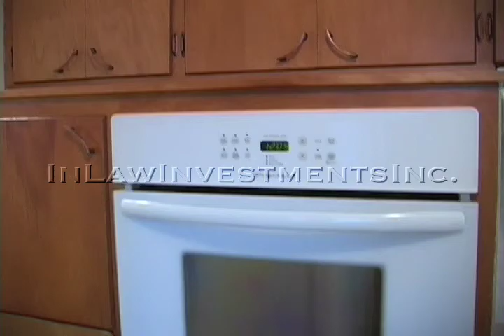9409 E 80th St Raytown, Mo